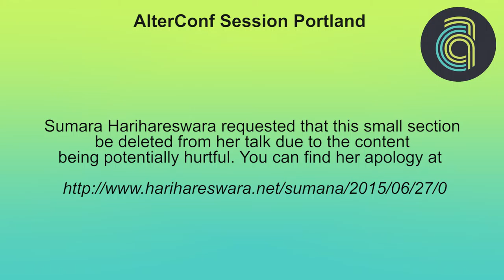AlterConf Portland 2015 - Stand-Up Comedy that Doesn't Hurt by Sumana Harihareswara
Sumana Harihareswara performs stand-up comedy that assumes you're smart. You'll laugh about the absurdities of capitalism, everyday microaggressions, and HOW DO I PEOPLE. If you've shied away from mainstream comedy because it's so often marginalizing and oppressive, you'll enjoy these observations about:
* why refusing to use Facebook is like being a vegan
* public transit and social disasters
* going through airport security while brown
* the peculiar hazards of consulting in open source, from LibreOffice templates to Richard Stallman
* and more.